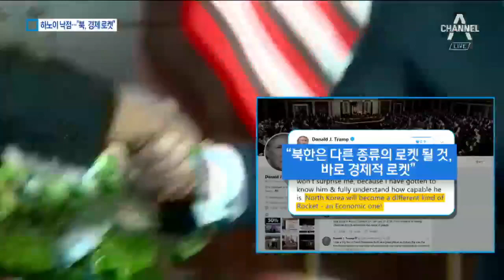트럼프 “하노이서 만난다…北, 경제강국 될 것” | 뉴스A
2차 북미 정상회담의 날짜와 장소가 확정됐습니다.

오는 27일부터 이틀간 베트남의 수도 하노이로 결정됐는데요.

장소를 놓고 북미 양측의 치열한 신경전 끝에 미국이 한 발 양보한 것으로 보입니다.

이제 남은 시간은 18일, 회담 준비에도 탄력이 붙을 전망입니다.

첫 소식, 황하람 기자가 보도합니다.

[리포트]
트럼프 대통령이 오늘 아침 SNS를 통해 회담 장소를 전격 발표했습니다.

"2차 북미 정상회담이 오는 27일부터 이틀간 베트남 하노이에서 열릴 것"이라고 올린 겁니다.

그동안 미국은 경호에 유리한 다낭을 북한은 대사관이 있는 하노이를 고집해 왔는데 미국이 한발 양보한 겁니다.

대신 비핵화 협상에서 더 많은 걸 얻어내려는 미국의 포석으로 보입니다.

실제로 트럼프 대통령은 "북한은 김 위원장의 지도력으로 위대한 경제 강국이 될 것"이라고 치켜세웠습니다.

그러면서 "북한은 다른 종류의 로켓이 될 것"이라며 "그건 바로 경제적 로켓"이라고 SNS에 적었습니다.

비핵화의 대가로 경제 강국이라는 청사진을 직접 제시하면서 2차 정상회담에서 큰 틀의 합의를 이끌어내겠다는 의지로 풀이됩니다.

폼페이오 국무장관도 사흘 전 비슷한 언급을 한 바 있습니다.

[마이크 폼페이오 / 미국 국무장관 (지난 6일)]
"김 위원장이 (비핵화) 약속을 지킨다면 미국은 한반도의 안정과 북한 주민을 위한 더 나은, 더 밝은 미래를 위한 약속을 이행할 것입니다."

트럼프 대통령과 김정은 위원장의 2차 핵 담판 장소가 최종 결정되면서 18일 앞으로 다가온 회담 준비에도 속도가 붙을 전망입니다.

채널A 뉴스 황하람입니다.

영상편집 : 조성빈
그래픽 : 김승훈

〈평일〉
08시 00분 라디오쇼 정치시그널 (유튜브 라이브)
08시 50분 김진의 돌직구 쇼
10시 20분 김진의 더라방 (유튜브 라이브)
12시 00분 뉴스A 라이브
15시 50분 강력한 4팀
17시 20분 뉴스TOP10
19시 00분 뉴스A

〈주말〉
12시 00분 토요랭킹쇼·뉴스A 라이브
17시 40분 뉴스TOP10
19시 00분 뉴스A